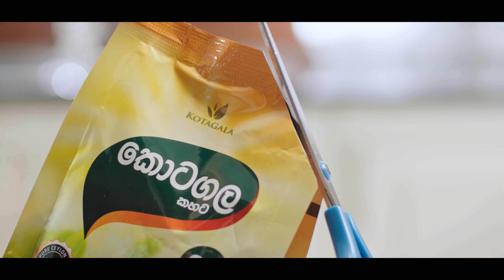Kotagala Kahata TVC Rolling & Action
Client | C.W. Mackie
Production House | Rolling & Action
Director | Theja Iddamalgoda
Creative Director | Theja Iddamalgoda
Creative Concept | Theja Iddamalgoda
DOP | Ruwan Costa
Asst. Director | Suganda Janaprasad
Vocals | Sunil Perera, Tehani Imara
Lyrics | Theja Iddamalgoda
Music Arranged - Dushan Jayathilaka
Recording Engineers | Gayan Udawatta, Sachitha Rathnayake
Mixed And Mastered | Sachitha Rathnayake
Editor | Yashoda Dhanupama
Colorist | Yashoda Dhanupama
VFX |  Miran Dameendra Perera
Art Director |  Ajantha Alahakoon
Servicing Head | Gail Thanthirimudalige
Head of Production | Achini Gayathri Dilrukshi
Production Manager | Sugath Kulathunga
Production Coordinator | Thilini Moshika
Make Up Artist | Indika Udara
Wardrobe | Geethani Senavirathna